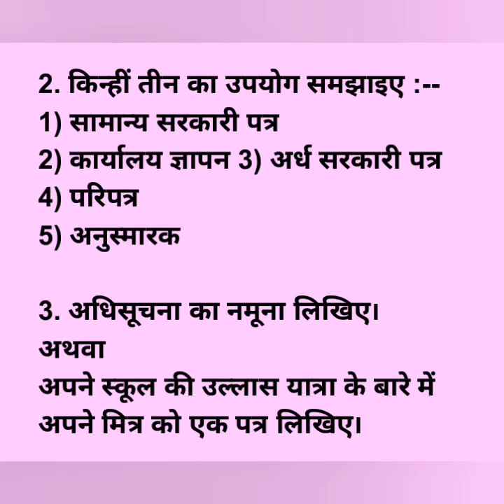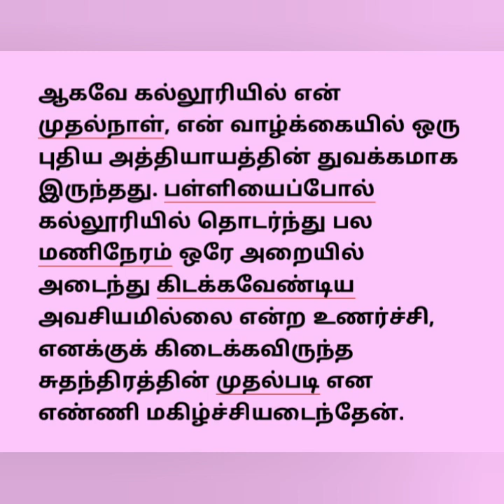Praveen uttarardh 3 August 2021Model question paper 2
Praveen uttarardh 3
August 2021